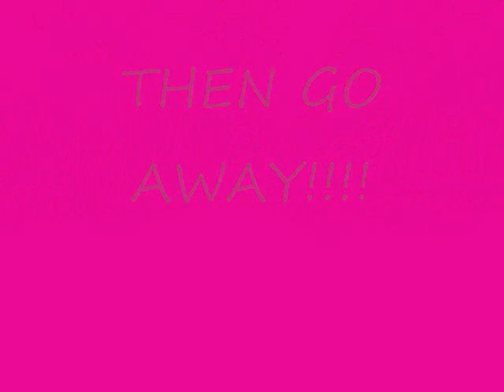hey boys heres a lucky girl who wants to meet you? ;)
are you having relationship problems? I bet you do you fat ugly piece of lard! so meet this hott chick dying to meet you! ;)